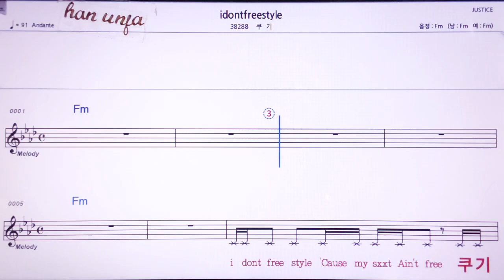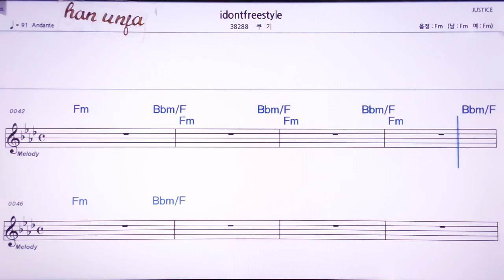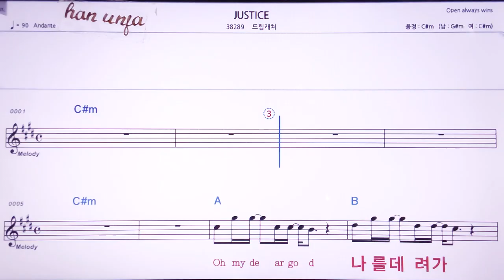💖Idonfreestyke/쿠기 👍MR,노래방, 악보, 코드,Karaoke With Sheet Music